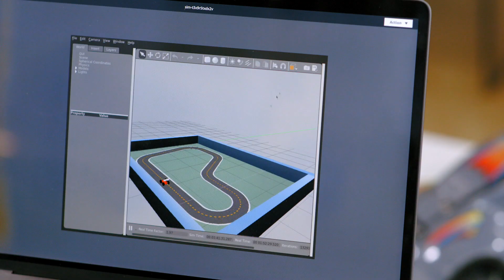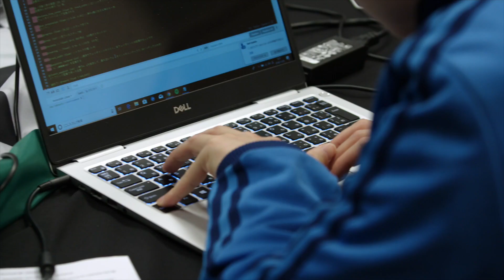AWS DeepRacer League – Learn About Winning with ML From The 2018 Champion!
AWSDeepRacer League 2018 Champion - Rick Fish
AWS DeepRacer TV follows the world’s first global autonomous racing league, an AWS / Intel-sponsored machine learning competition that features developers of every background and skill level hoping to qualify for a chance to win the Championship Cup at AWS re:Invent. Developers, start your engines!